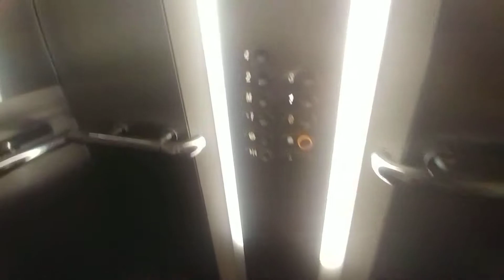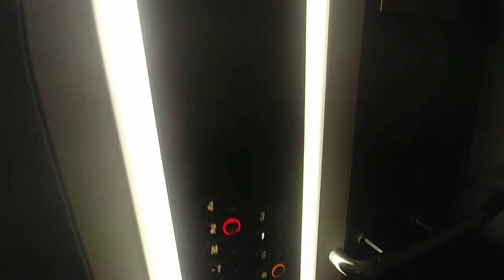Otis Elevator at a Hotel in Ireland 1